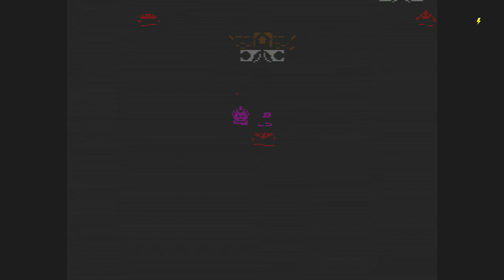Juvei Quest - [Part 28] - - The Final Cosmotron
Juvei Quest is a Namco / Birthday game, much like Dream Master. The Game was released in 1991 during the early cycle of the NES and is a pretty surprising JRPG. While it doesn’t have some of the features of later rpgs late in the NES. it does have a number of clever or complex elements. Plotwise, the game seems to be a pretty typical coming of age story with a teenager.

I am also taking any requests you want on any specific game to upload to my channel.